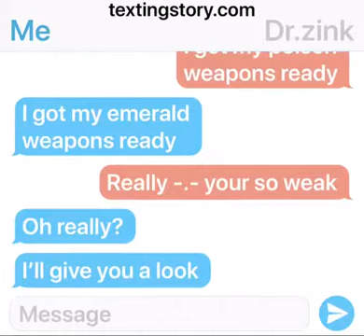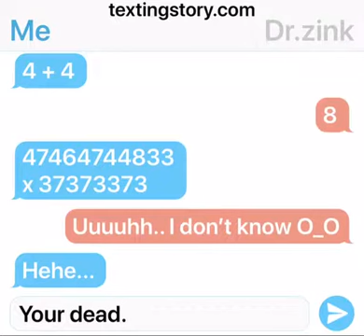Me texting dr.zink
Well it will be cool guys